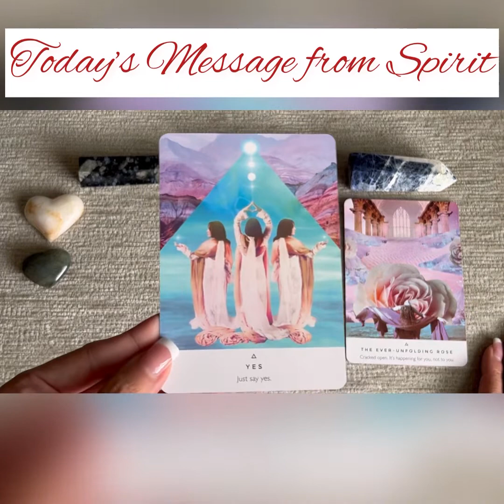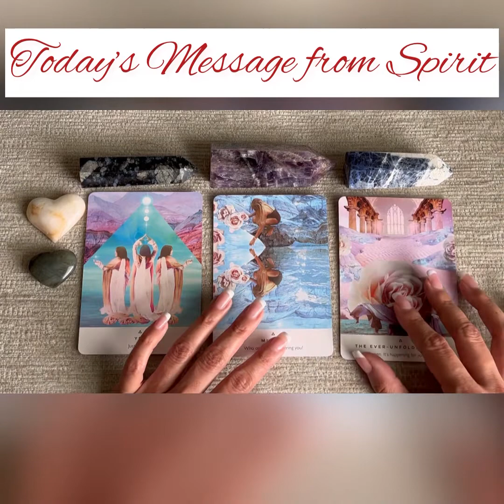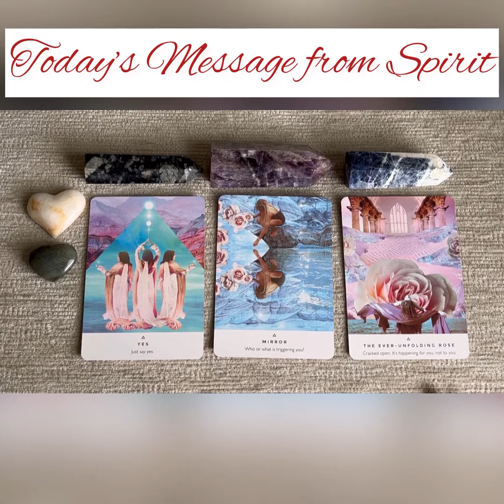✨ A Message from Spirit | What is Triggering You? This is Happening for You not to You ✨💕